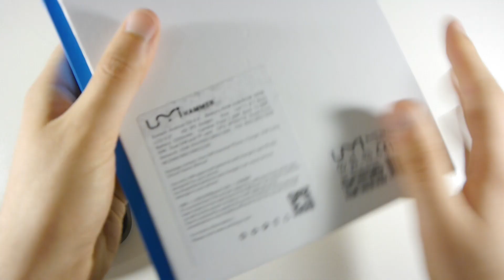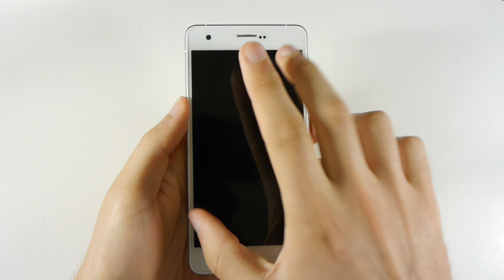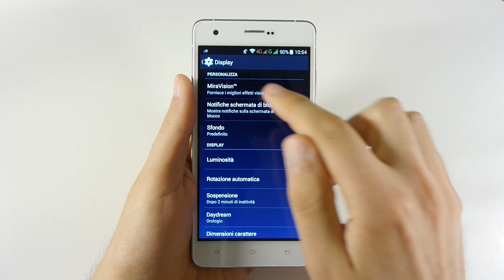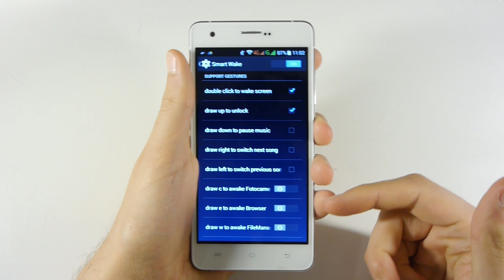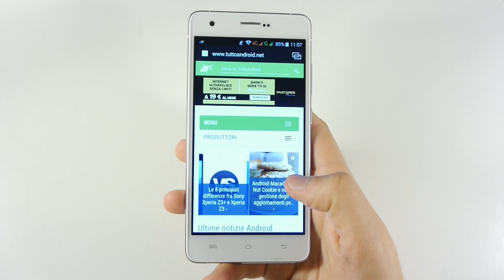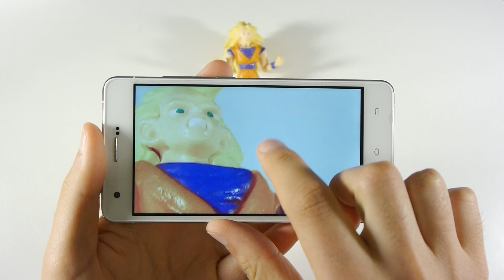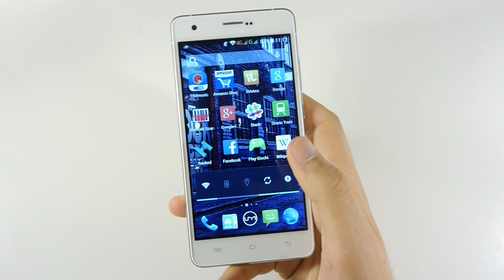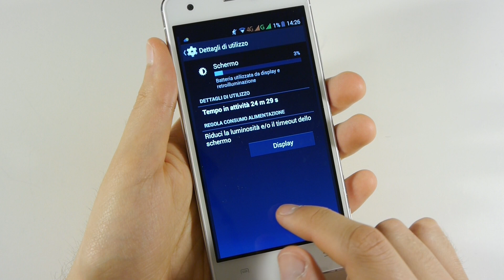Umi Hammer recensione ITA da TuttoAndroid.net